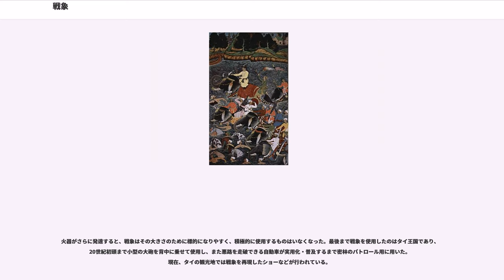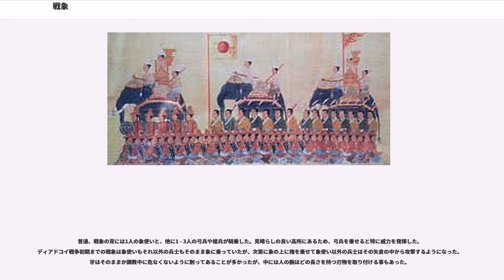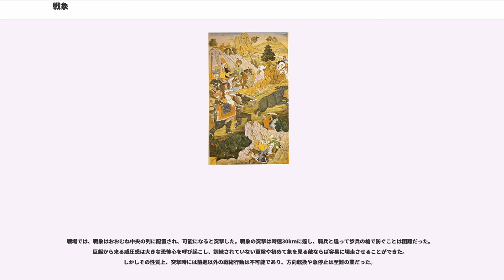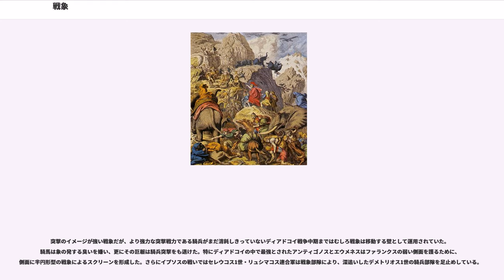戦象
戦象（せんぞう）とは軍事用に使われた象のことである。主にインド、東南アジアや古代地中海世界で用いられ、突撃で敵を踏み潰すか、あるいは敵戦列を破砕することを主目的とした。象の社会は血縁のある雌の群れを基礎とした母系社会であり、それが原因で雌象は他の雌象へ向かって行く傾向があったため、軍用には雄の象が用いられた。

象を家畜化する試みは、4000年前のインダス川流域で始められた。しかし、低い繁殖力と成長の遅さ、飼育下の群での繁殖の困難さ、妊娠期間の長さのために、おそらく大半は、そして現代に至るまでケッダなどと呼ばれる追い込み罠で野生のインドゾウを捕まえて飼いならしていた。初期の象の利用は、強い力を生かした農耕の補助にあった。軍用の起源は紀元前1100年ごろで、その活躍をたたえるサンスクリット語の賛歌が複数残っている。

その後、戦象の運用はインド亜大陸に隣接したイラン高原を通じて西方へ伝播したが、インドゾウとそれを扱うインドの象使い（マハウト）ともども導入された。それらの入手が困難な地中海世界では現地のアフリカゾウを戦象化する試みが進められ、エジプトやカルタゴが育成に成功した。ただしアフリカゾウはインドゾウと性質が異なり、人間が飼いならす事はほぼ不可能である事から、アフリカゾウ属系だが別種のマルミミゾウであるとする説がある。後述のラフィアの戦いも、その事実を裏付けている（インドゾウよりアフリカゾウのほうが概して体躯は大きいが、マルミミゾウは逆に小さい）。しかしマルミミゾウが当時地中海地域まで生息していた証拠は無く、結論は出ていない。

地中海世界が戦象を知ったのはアレクサンドロス3世（大王）率いるマケドニア・ギリシャ連合軍による東征軍が始めて、紀元前331年のガウガメラの戦いに於いてペルシア帝国のダレイオス3世が投入した戦象と対峙している。また、アレクサンドロスがインドに侵入した際、ヒュダスペス河畔の戦いで、ポロス率いるパンジャブ王国（パウラヴァ族）側は200頭の戦象を運用した。
アレクサンドロス死後のディアドコイ戦争では、戦象はより積極的かつ大規模に用いられた。主な戦いとしてパラエタケネの戦い、ガビエネの戦い、ガザの戦い、イプソスの戦いがある。特に紀元前301年のイプソスの戦いでは、両軍合わせて500頭近くの戦象が運用された。

上述の通り西方ではインドゾウの導入と、現地のアフリカゾウの戦象化、双方が行われた。紀元前217年のラフィアの戦いでは、その両者が戦った。この戦いではアフリカ戦象はインド戦象よりも体格が小さく、数等の問題もあり、アフリカゾウが敗北している。このため、カルタゴやローマといった遠方の国家も、インドゾウを使うインド人を雇おうとした。

ローマ共和国が最初に戦象と戦ったのはピュロスの侵攻時である。このヘラクレアの戦い（紀元前280年）、アスクルムの戦い（紀元前279年）では、ローマ軍は20頭の戦象に大きく動揺して敗北をしているが、ベネウェントゥムの戦い（紀元前275年）で戦象の無力化に成功している。

第二次ポエニ戦争において、カルタゴの将軍ハンニバルは、37頭の戦象を連れてアルプス山脈を越え、イタリア半島に侵入を試みたがその殆どはアルプスを越える時点で失われた。到達できたのは3頭に過ぎないが、ローマ共和国を大いに驚かせた。その後のザマの戦い（紀元前202年）で、ハンニバルは80頭の戦象を運用した。戦闘の序盤でハンニバルは戦象を突撃させたが、ローマの将軍大スキピオは、事前にこれを予測し各中隊の間隔を広く取らせていた。戦象はその隙間を通り過ぎてしまい、方向転換のために停止したところを始末された。
ローマ内戦では紀元前49年のバグラダス川の戦いでは騎兵と戦象により、ヌミディア・元老院派はカエサル派に勝利している。しかし紀元前46年、ガイウス・ユリウス・カエサルは、タプソスの戦いで、指揮下の軍団に戦象の足を斧で狙うように指示した。突撃が回避され、足をなぎ払われると戦象はあえなく無力化した。この戦いは西洋における最後の大規模な戦象の使用となった。

中国の軍隊もかつて戦象を使用し、また戦象に直面した。古代黄河流域の気候は温暖で湿潤であり、大量の中華象と中華サイが生息していた。 商朝の時代、中原人はすでに象の捕獲や調教や使用のための成熟した技術を持っていた。最初は農業に用いていたが、次第に戦争に用いられるようになり、専門の象軍が作られた。『呂氏春秋・古楽篇には「殷人服象，為虐于東夷」との記述があり、殷の紂王の時期の殷軍は東夷を征伐する戦争...